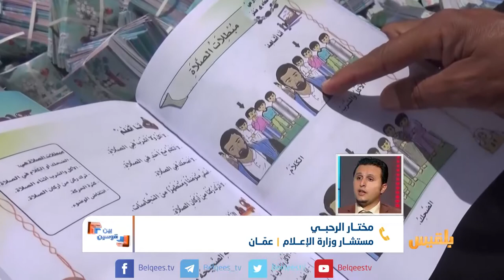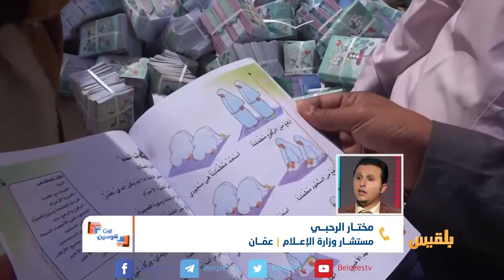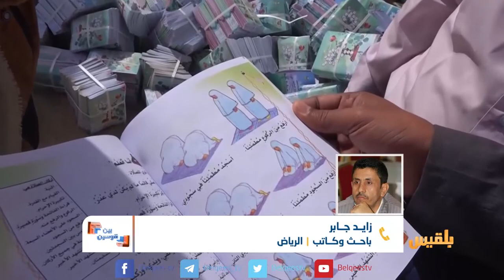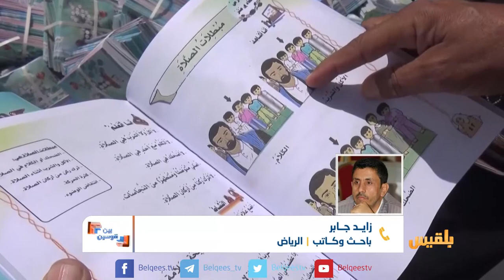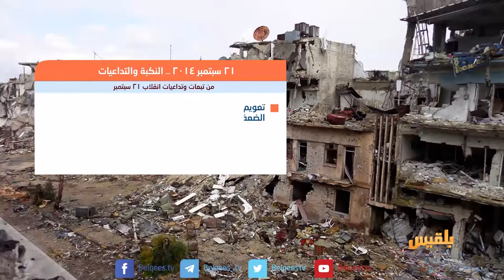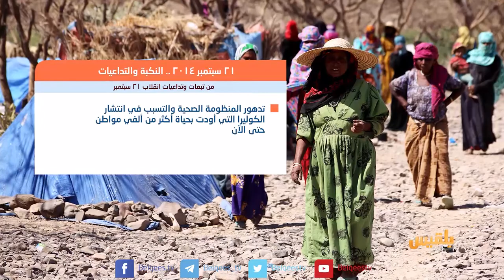بين قوسين | 21 سبتمبر.. النكبة والتداعيات | تقديم: بشير الحارثي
ضيوف الحلقة
عبدالعزيز المجيدي - صحفي
زايد جابر - باحث وكاتب
مختار الرحبي - مستشار بوزارة الإعلام